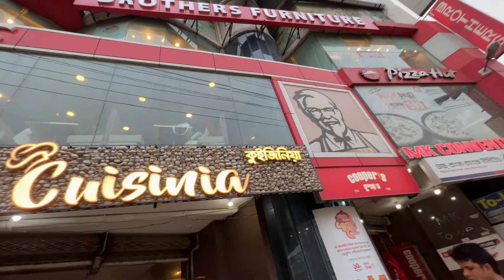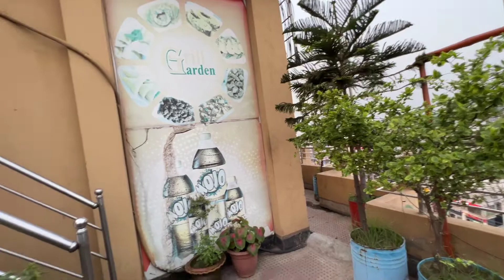MK TOWER ঘুরাঘুরি